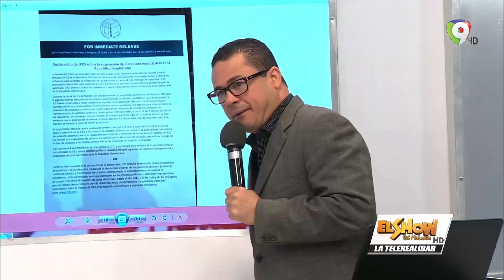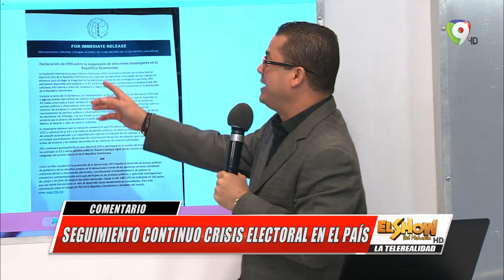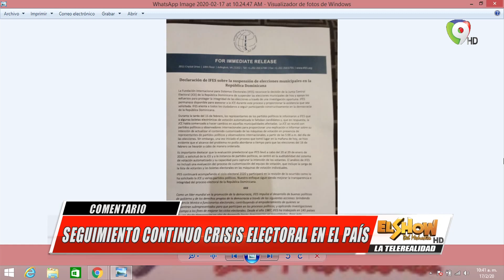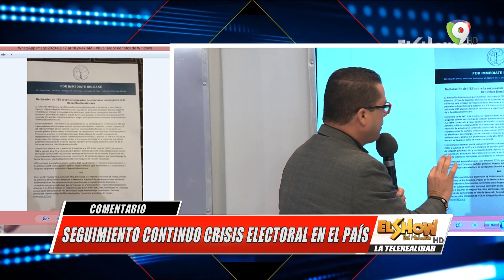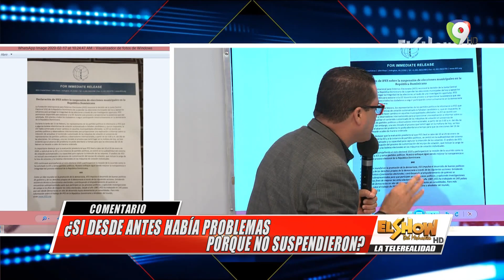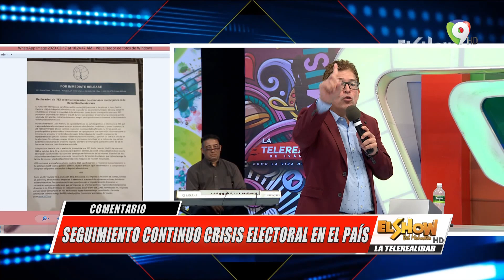¿Quién será el responsable de la suspensión? | llamada de Darío Kelly técnico Electoral 1/2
En el show del mediodía, debate sobre que paso para que se suspendieran las elecciones y llamada del abogado y técnico electoral Darío Kelli.